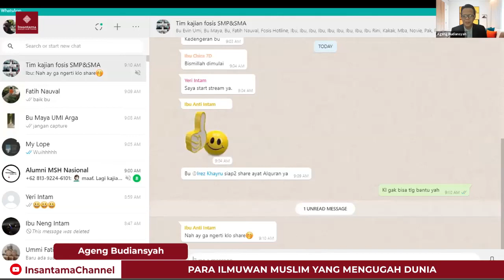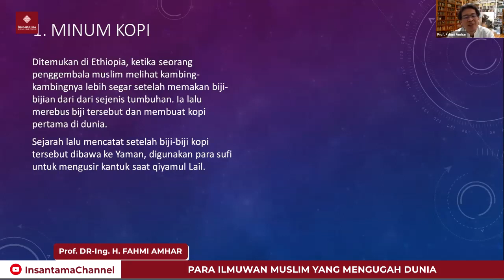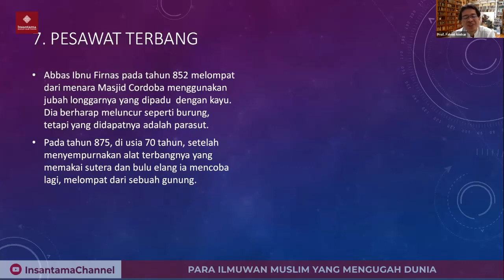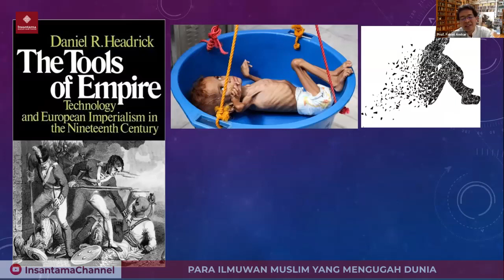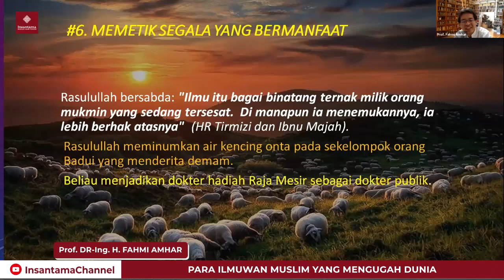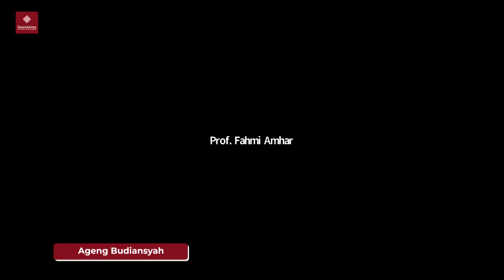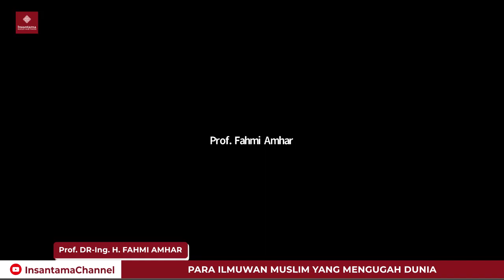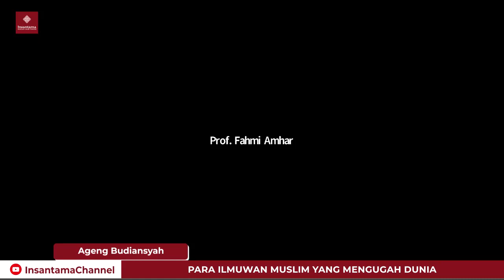PARA ILMUAN MUSLIM YANG MENGUBAH DUNIA | Kajian Fosis Insantama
Ikuti terus kajian Bulanan FOSIS SMPIT - SMAIT Insantama setiap pekan ke 3.

SIT Insantama